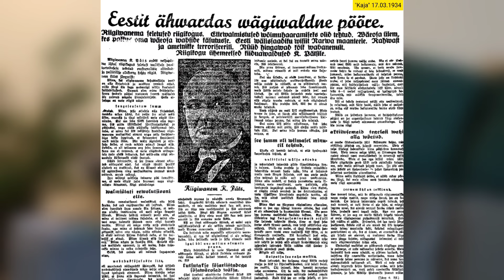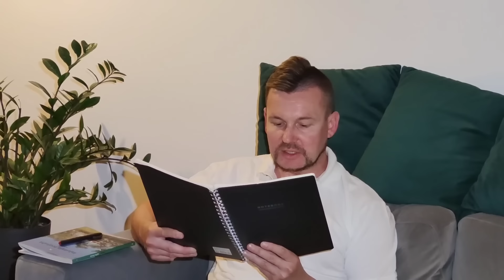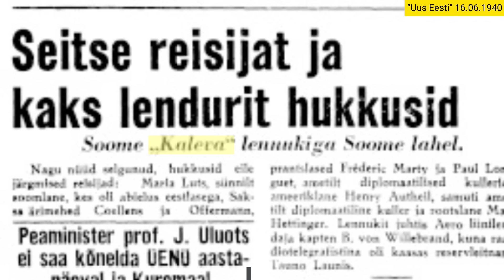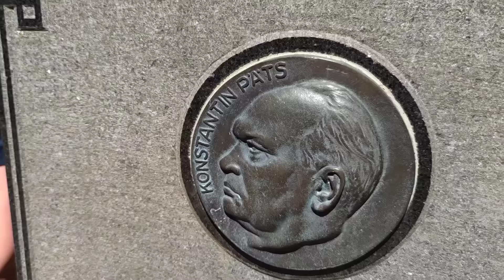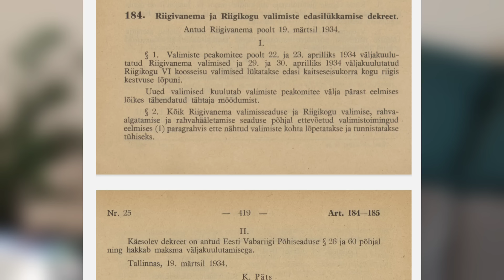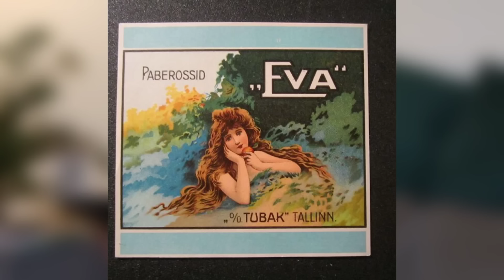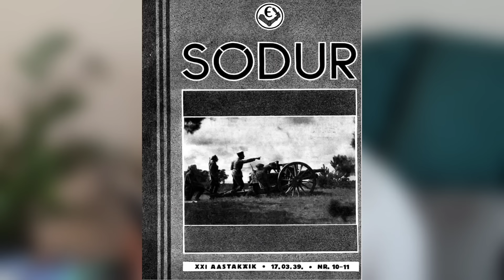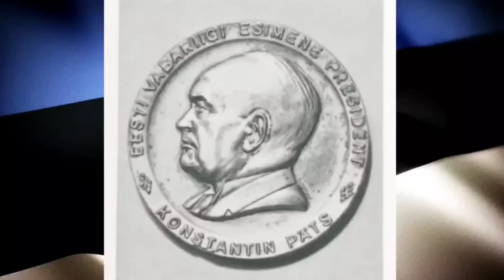Pätsi-Laidoneri diktatuuri plussid ja miinused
Vaatleme Pätsi-Laidoneri autoritaarse võimuperioodi (1934-40) positiivseid ja negatiivseid külgi. Mis oli Eesti riigi ja rahva elus hästi, mis aga halvasti?

Eesti vabariigi esimesest iseseisvusajast (1918-40) hõlmas 6 aastat (1934-40) autoritaarne ajajärk, mida nimetatakse ka vaikivaks ajastuks. Võimu teostas triumviraat, mille moodustasid president Konstantin Päts, sõjavägede ülemjuhataja Johan Laidoner ning pea- ja siseminister Kaarel Eenpalu.

12. märtsil 1934 lõppes Eesti vabariigi demokraatlik periood. Võimu võtsid riigipöördega Päts ning Laidoner. Kitsendati ajakirjandusvabadust, lõpetati erakondade tegevus, parlamenti ei kutsutud enam kokku. Negatiivsete külgede kõrval tegi Eesti vaikival ajastul ka läbi mitmeid positiivseid arenguid, eeskätt majanduselus ning rahvuskultuuri arengus.

Nõukogude ajal oli eestlaste jaoks nn Pätsi-aeg kuldne epohh, mis aitas vastu pidada masendavas nõukogude tegelikkuses. Rahva seas levis isegi populaarse muusikapala "Ma tahaksin kodus olla, kui õunapuud õitsevad" viisil lauldav "Ma tahaksin kodus olla, kui Päts on president ja Laidoner juhatab väge ja rahaks on Eesti sent"...

Aitüma! 💪